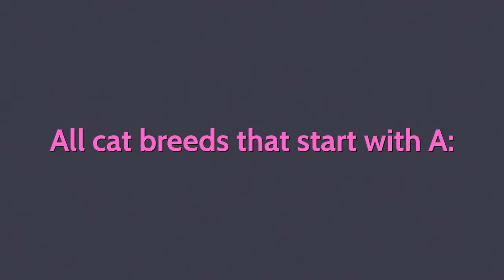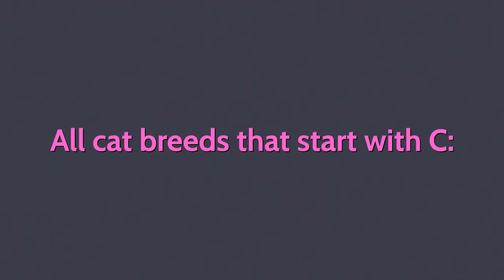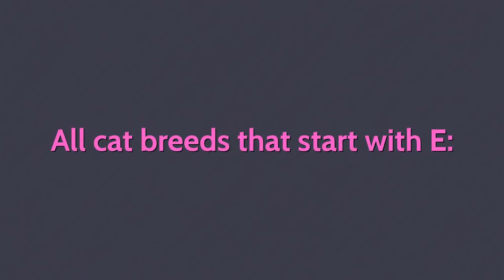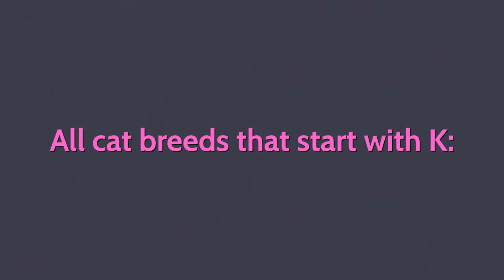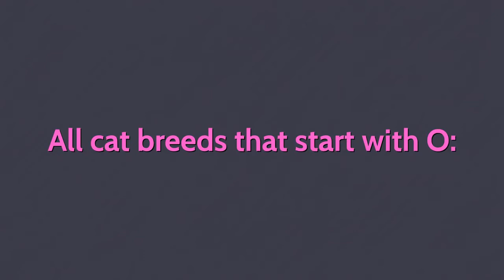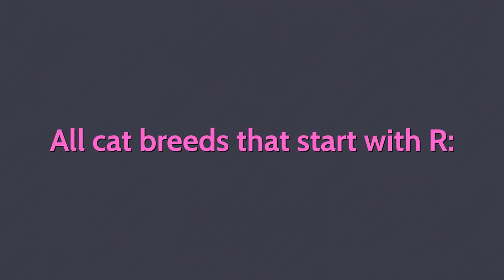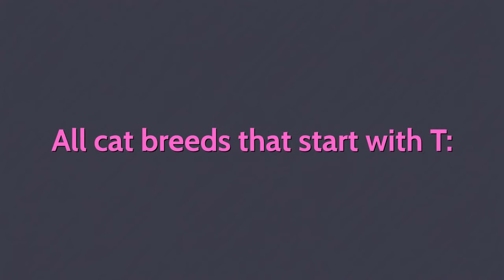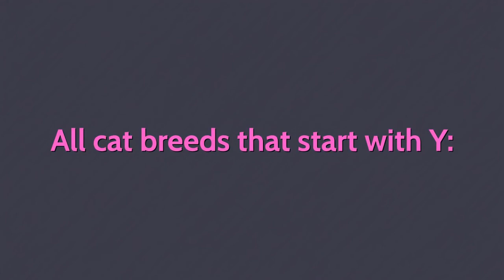All - Cat Breeds A - Z ( With Pictures ) - All 98 Breeds In The World